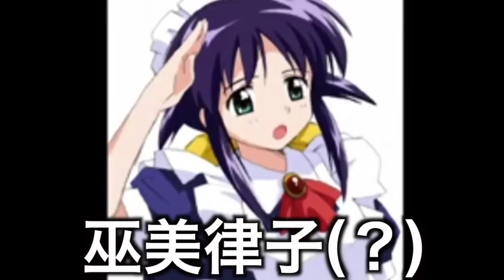最高だぜぇぇぇぇぇぇぇぇ